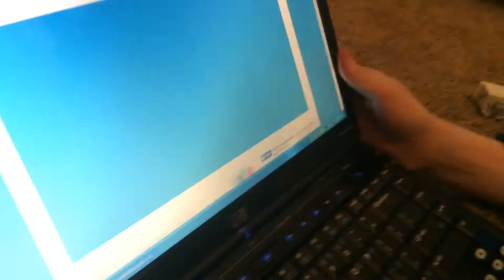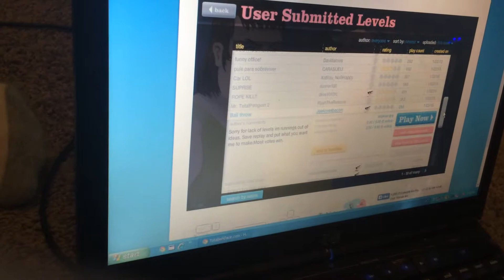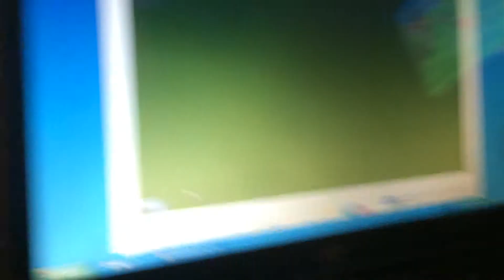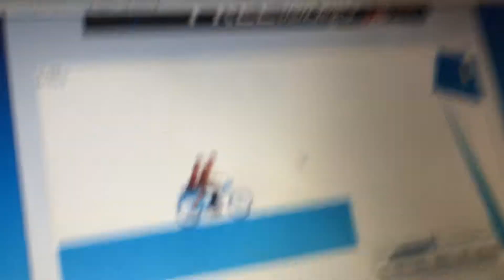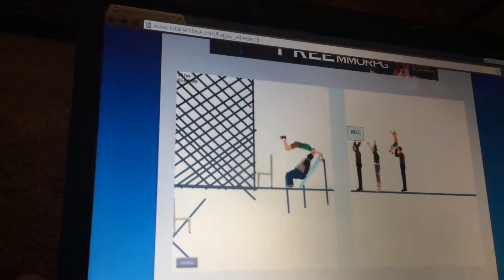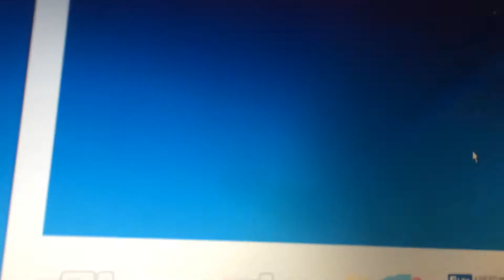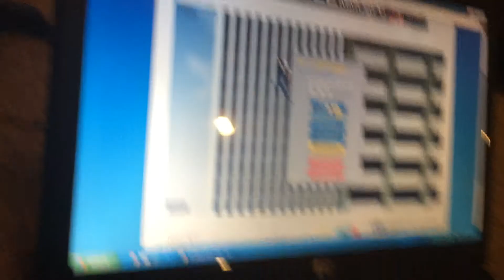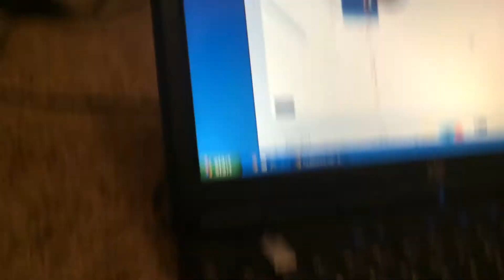Happy wheels (Pc Gameplay)